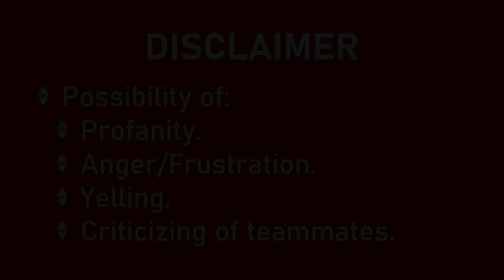Acquiring the Not Forgotten #1 (Endless Vale - 4092) | Destiny 2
This video is the start of a new daily series about the final 17 Comp games I played this season (Season 8) to get from 4000 Glory to 5450 (Legend) and acquire my Not Forgotten. Each day I will upload an uncut gameplay of the next chronological match (win or lose) from the sequence, and every video will go public at (or around in the case of today) 12:00 noon EST. I hope you all enjoy this extra little look into my Crucible experience...